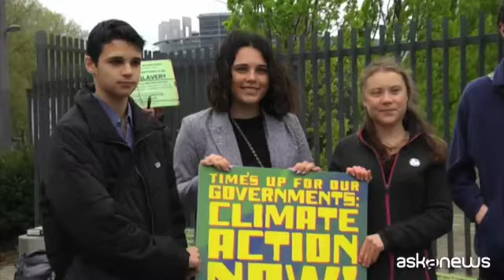Corte Strasburgo: Svizzera inadempiente su clima, viola diritti umani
Causa presentata da 2.000 donne svizzere, esulta Greta Thunberg